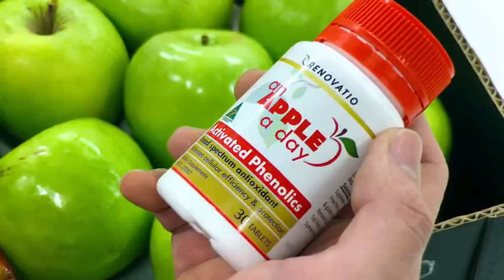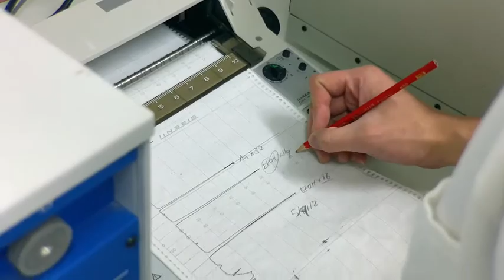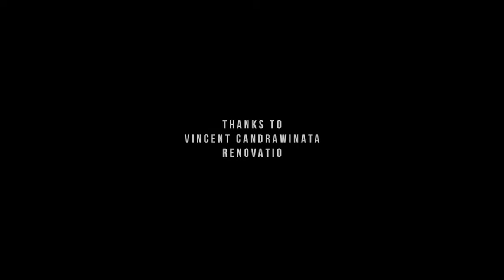An Apple A Day: A Research to Commercialisation Journey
Dr Vincent Candrawinata has developed the most potent dietary antioxidant available anywhere in the world, following a remarkable breakthrough in antioxidant extraction technology. The discovery enables the exploration of a possible new frontier in the prevention of cancer and other inflammation related diseases.